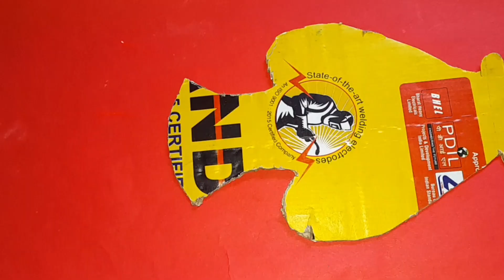waste cardboard wall hanging idea_ wall decor idea_ stone decoration ideas_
how to make wall hanging idea waste materials use home decoration ideas